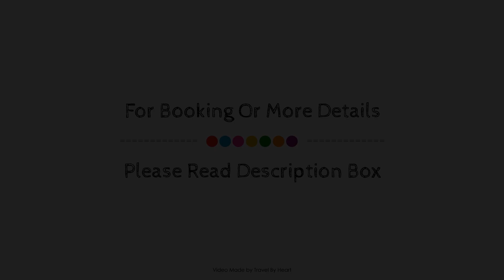Basic Hotel Puerta de Sevilla, Seville, Spain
About Property:
Puerta de Sevilla is conveniently located in the popular Casco Antiguo area. The hotel offers guests a range of services and amenities designed to provide comfort and convenience. Take advantage of the hotel's free Wi-Fi in all rooms, 24-hour front desk, facilities for disabled guests, luggage storage, car hire. Guestrooms are designed to provide an optimal level of comfort with welcoming decor and some offering convenient amenities like air conditioning, heating, wake-up service, desk, balcony/terrace. The hotel's peaceful atmosphere extends to its recreational facilities which include solarium. No matter what your reasons are for visiting Seville, Puerta de Sevilla will make you feel instantly at home.
Searching For
1. Basic Hotel Puerta de Sevilla - Seville
2. Basic Hotel Puerta de Sevilla - Seville Virtual Tour
3. Basic Hotel Puerta de Sevilla - Seville Rooms
4. Basic Hotel Puerta de Sevilla - Seville Amenities
5. Basic Hotel Puerta de Sevilla - Seville Videos
6. Basic Hotel Puerta de Sevilla - Seville Offers
7. Basic Hotel Puerta de Sevilla - Seville Deals
Audio Credit:
Track Title: Blank Slate
Artist: VYEN